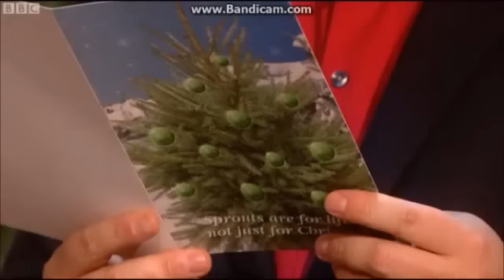Girl with Hilarious Laugh on Michael Mcintyre's Show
Michael meets Emma with the world's  best laugh